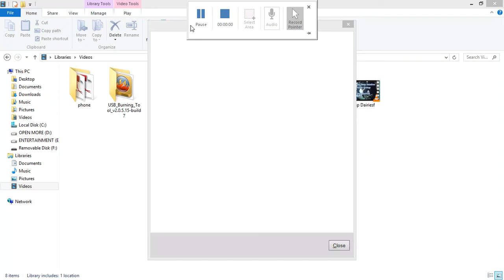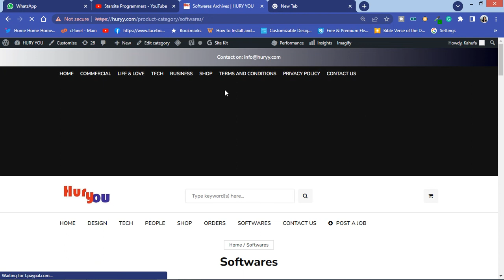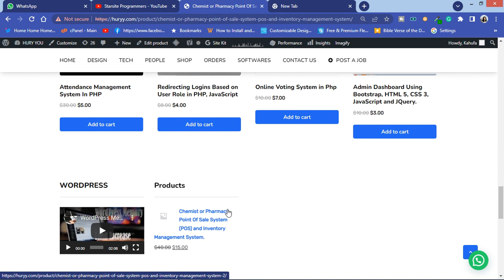Concrete Ideas - Softwares for sale.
Get your own Dedicated server from $48.88 VPS&Dedicated
for just $6.98
Secure a strong domain for a mini price.

Do Shopping on AMAZON
Do shopping on Jumia,
To download the source codes for Final Year Student Project in PHP Cleaning Services management System click here.

To download the source codes for Student Result Management System using HTML, CSS, JavaScript, PHP & MySQL.

In this video, you are going to see 30 Final year project ideas that are unique and advanced and you can create them now.

Save yourself From Cyber attack,  With Free Whois Privacy Protection

Create Your Website / Blog with Ease: Click here for Website Themes

Professional email hosting for your business or organization. For just $40/year, get unlimited email accounts, a customizable spam filter, auto-responders, 24/7 support, and the new WHP Mail app for iOS or Android.

Create a website for your blog or business today. Shared Hosting starts at just $1.99/month and includes a free domain, free SSLs, free website builder, and more!